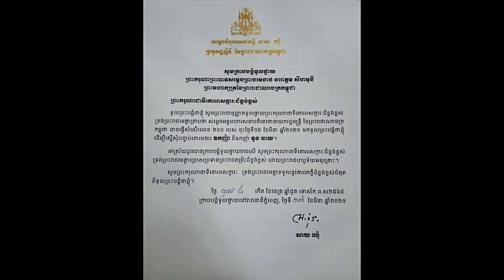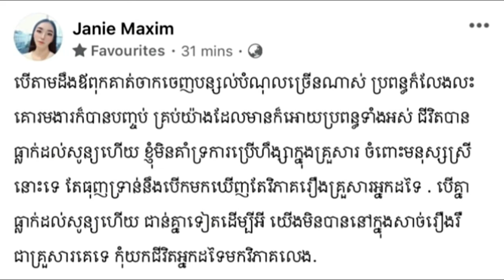​ការបញ្ចប់​គោរមងារ​ឧកញ៉ា​ឌួ​ង ឆាយ មានមហាជនលើកឡើងថា៖ «បេីគ្នាធ្លាក់ដល់សូន្យហេីយ ជាន់គ្នាទៀតដេីម្បីអី»